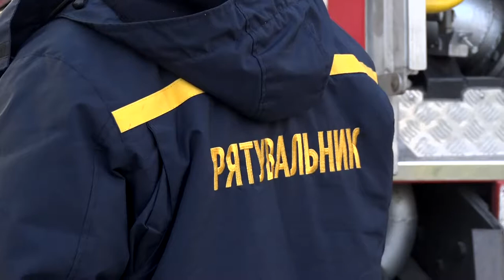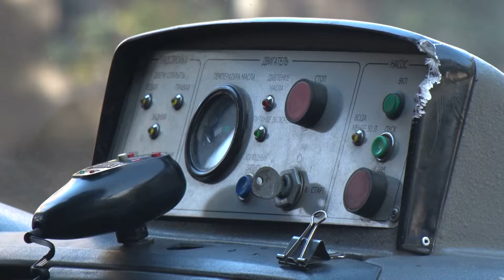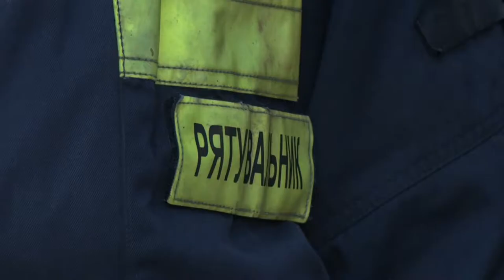У вогонь і в воду. 17 вересня відзначають День рятувальника України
До дня рятувальника наша Юлія Черкаська провела цілий день у пожежній частині та підготувала  матеріал в межах спеціального репортажу – щоденники професії. Тож як працюють наші ДСНСники – дивіться у сюжеті.